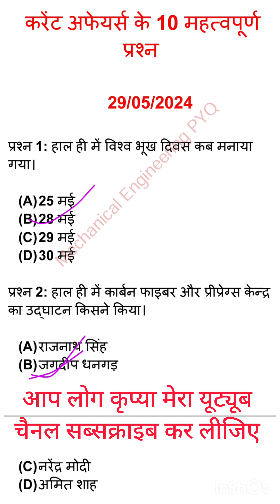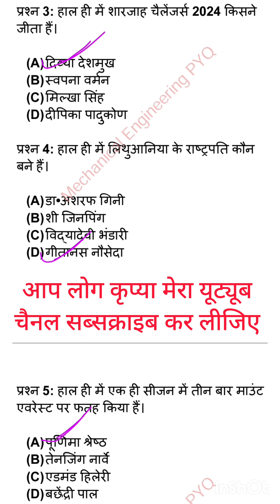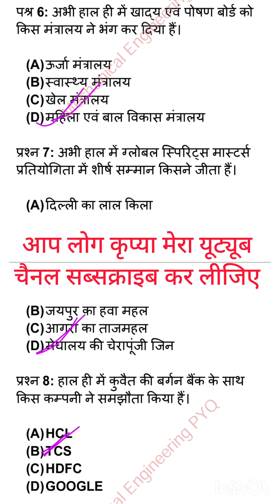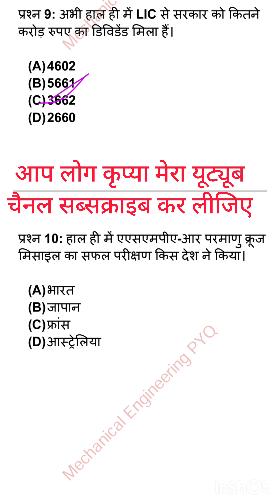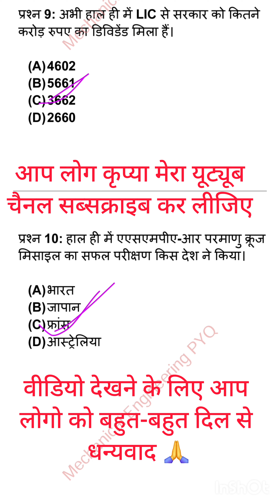29/05/2024 के महत्वपूर्ण करेंट अफेयर्स प्रश्न जो आपके परीक्षा में आ सकता है। एक बार इसे जरूर पढ़े